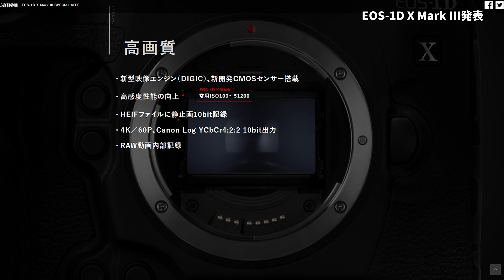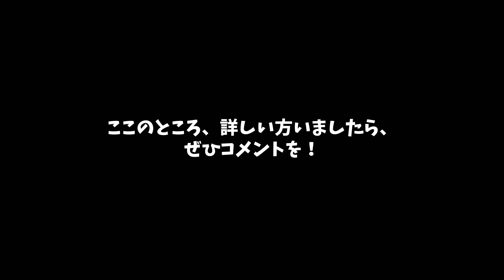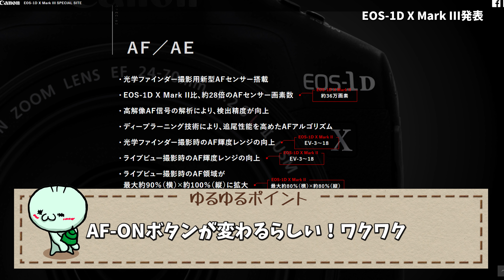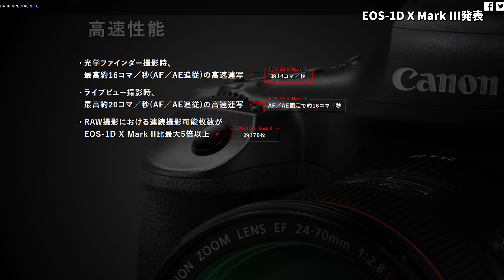【発表】CANON EOS-1D X Mark III キヤノンの真の実力はいかに。。。。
とても気になる、そんな発表！！
楽しみにしましょう！